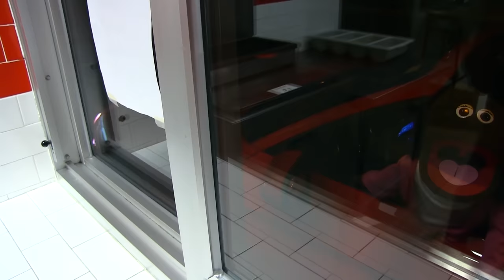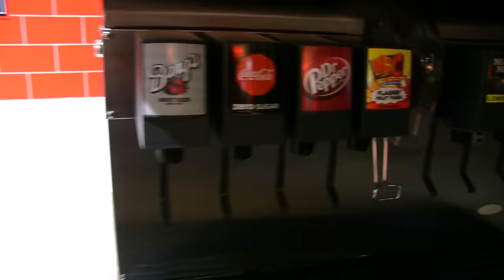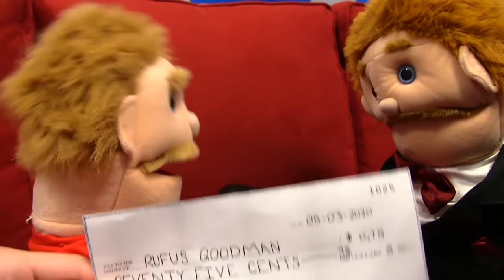SML Movie: Goodman's Son Gets a Job!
Goodman makes his son get a job!
We will be remaking ALL of our old videos with our own characters!